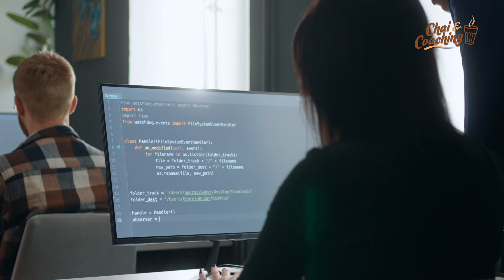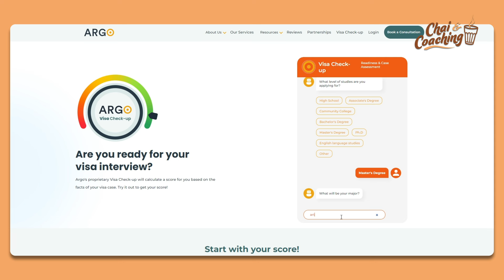J-1 Visa Interview Questions, Answers & Rejection Reasons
Talk to an ex-visa officer to get your questions answered!

💡Learn all about the J-1 Visa interview including most common questions, answers and different reasons for rejection.

⏰ Time Stamps ⏰
00:00 Requirements For J-1 Visa
03:00 What Visa Officers Look For In J1 Candidate
06:13 Common J1 Visa Interview Questions & Answers
09:10 Chai Q: What category of J-1 visa are you applying for?
09:50 J1 Visa Interview Red Flags
11:36 Argo Visa Interview Coaching Help

🟢About: In this video, you will learn everything about the J-1 Visa. Learn about the requirements for J-1 Visa, most common visa interview questions and answers. Also, discover the red flags to be cautious of in your J-1 Visa Interview and reasons for most refusals.